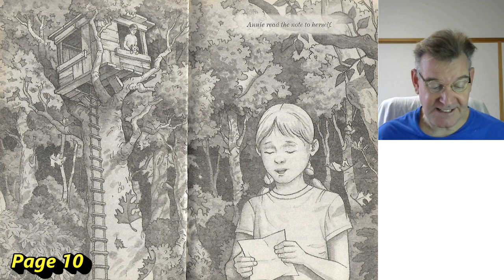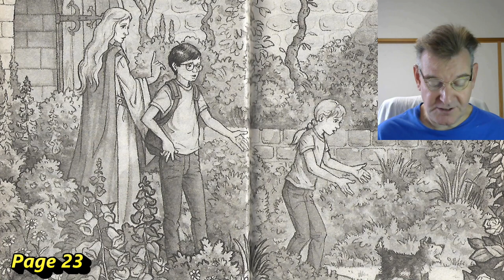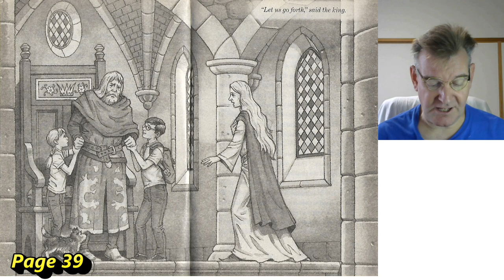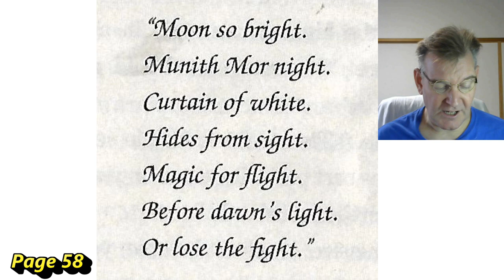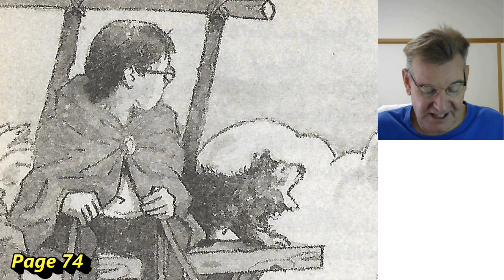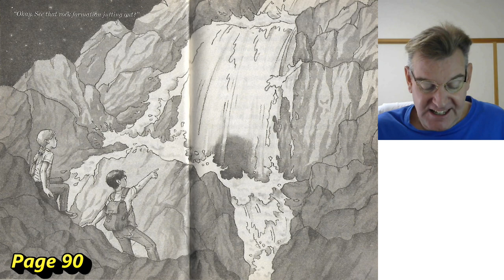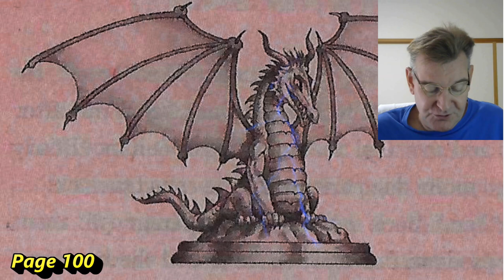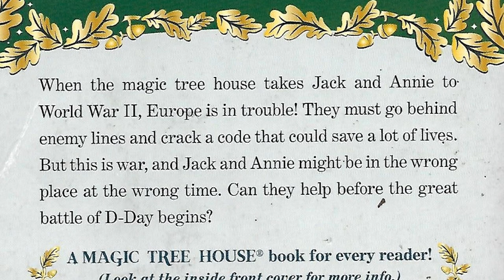Magic Treehouse #55: Night of the Ninth Dragon (Merlin Missions #27)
Jack and Annie use the tree house full of books and to travel to Camelot. But where is everyone and who sent the magic tree house for them?

0:47 Chapter 1: That's It?
6:16 Chapter 2: Hail, Your Majesty!
15:09 Chapter 3: Dragons Everywhere
21:49 Chapter 4: Just Us
30:14 Chapter 5: Cafelle and Kee
38:10 Chapter 6: Riddle of the Forest
45:45 Chapter 7: Run for Your Lives
54:42 Chapter 8: Munith Mor
1:01:27 Chapter 9: Fire Dragon
1:08:30 Chapter 10: All Good
1:17:24 Chapter 11: Back to the Garden